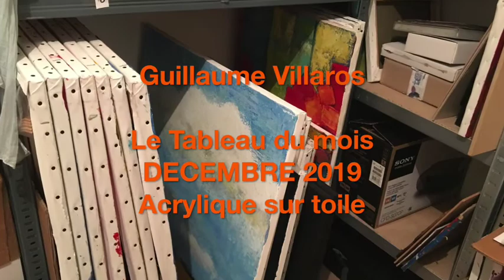Le tableau du Mois - Guillaume Villaros - Décembre 2019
Bonjour à tous... Voici le dernier tableau du mois de l'année 2019. Il termine la série des 6 "vues de Lormes" sous la neige. Bonne séance !
Musique d'Emmanuel Hieaux "Entre tes Mains" - Symphonie pour orchestre à cordes. L'ensemble DakApp est dirigé par Jean-Bernard Pommier. Disque paru chez AMA*